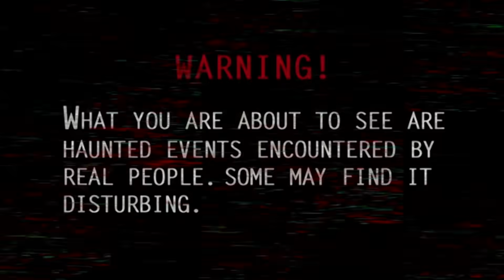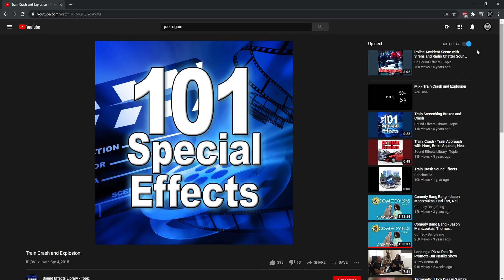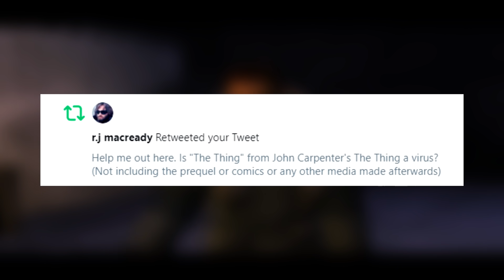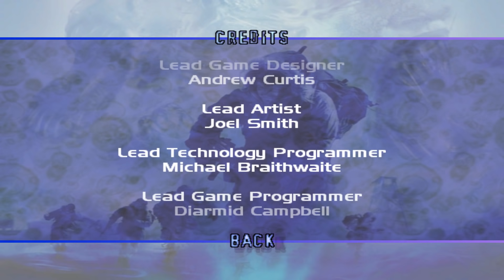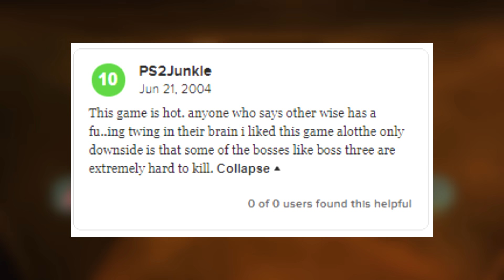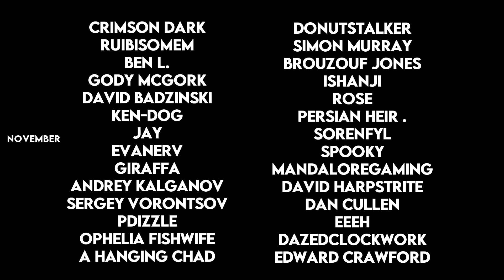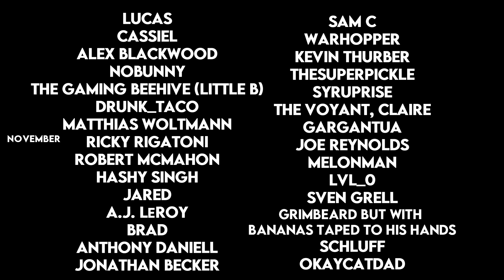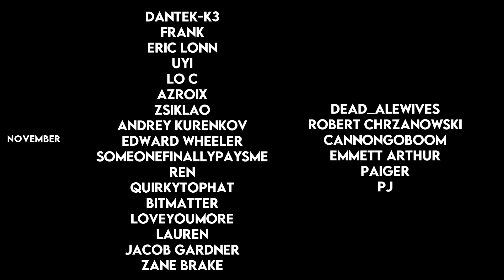Grimbeard - The Thing (PC) - Review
A classic film gets a video game sequel, I reach a new emotional low and make a holiday wish.

00:00 - Intro
00:16 - Opening
05:29 - Story
08:49 - Spoilers
14:36 - End of Spoilers
19:02 - Gameplay
26:00 - Sight/Sound
30:25 - Bitter Recompense
33:31 - Conclusion
36:43 - Credits